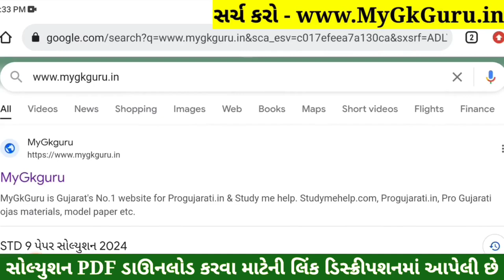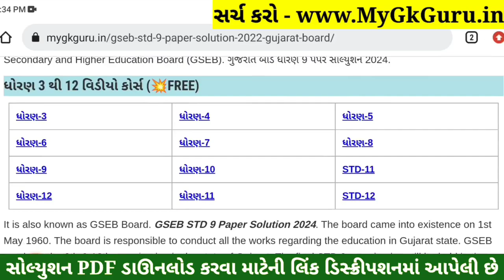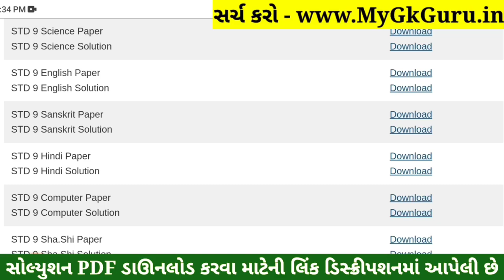STD 9 Computer Paper Solution 2024 50 Marks, STD 9 Computer Pratham Pariksha Paper Solution 2024